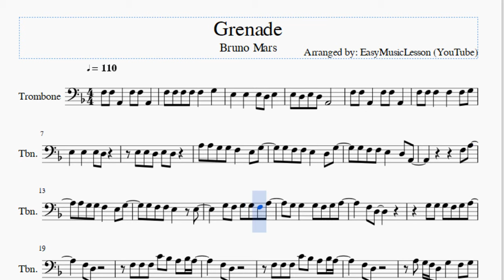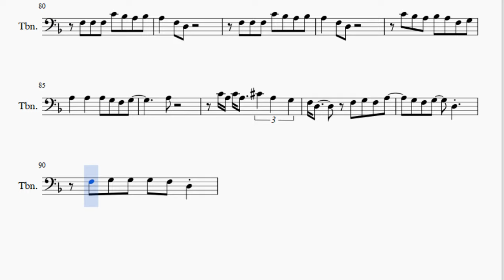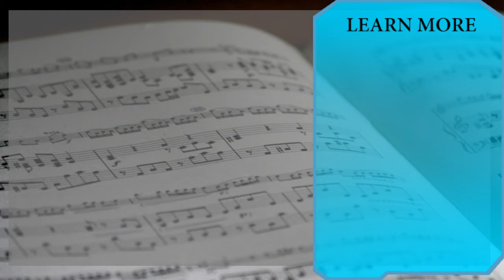Trombone Sheet Music: How to play Grenade by Bruno Mars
Here is a sheet music/tab video on the song Grenade by Bruno Mars on the trombone. A trombone sheet music arrangement which is transposed to notes that are easily played by trombone, for the song Grenade by Bruno Mars.

EasyMusicLesson teaches you to play the your favorite instrument, through well-arranged sheet music so that you too can learn how to play Grenade by Bruno Mars on the trombone as fast as you can. A trombone sheet music with backing tracks to help your play the song better.

Notes of the tutorial:
F3 F3 A2   F3 F3 A2
A3 A3 G3 G3 F3   E3 G3
G3 F3 F3 E3   D3 G3
G3 F3 F3 E3   D3 A2
F3 A3
A3 G3 G3 F3   E3 G3
G3 F3 F3 E3   E3
G3 F3 G3 G3 F3 A3
G3 G3   G3 F3 G3 A3
F3 D3
F3 D3
F3 F3 F3 C4 Bb3 A3 Bb3 A3
F3 D3
F3 D3
A3 G3 F3 D3 G3   F3 G3
A3   A3   A3 G3 F3 G3
A3   F3 F3
C4 C4 C4   Db4   A3 G3
F3 D3     F3 G3 F3 A3
G3 F3 G3   D3
F3 G3 G3 G3 F3 A3
F3   A2   F3 F3 A2
E3 D3 E3 A2 A2
F3   D3 A2 F3   D3 A2
F3 F3 F3 F3 F3   F3 G3
E3   E3 D3 E3 D3 E3 D3
E3   E3 A2 A2
A3 A3 G3 G3 F3 E3 E3 G3
G3 F3 F3 G3 G3 F3 A3
F3 A3
G3 C4 C4 A3   G3
F3 D3
F3 D3
F3 D3
F3 D3
A3   F3 F3
G3 F3
G3 F3 G3 F3 A3 A3
C4   F3
G3 F3 A3   G3 F3 D3
F3 G3 F3
G3 F3 G3 F3 A3 A3 G3 F3
A3 A3   A3 A3
C4   A3   G3   A3 A3
A3
C4 A3 C4 A3 C4 A3 C4 D4
A3 G3   A3
C4 A3 C4 A3 C4 D4
A3 G3
F3 F3 F3 C4 Bb3 A3 Bb3
A3   F3 D3
A3   F3 D3
C4 Bb3 A3 Bb3 A3 F3 G3
A3
C4 A3 C4 A3   Db4 A3 G3
F3 G3 G3 G3 F3 D3